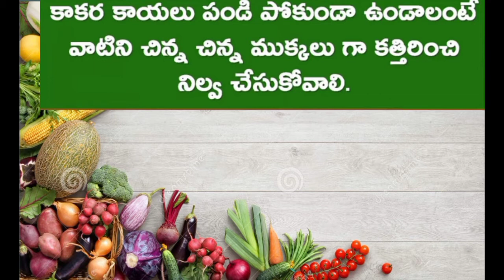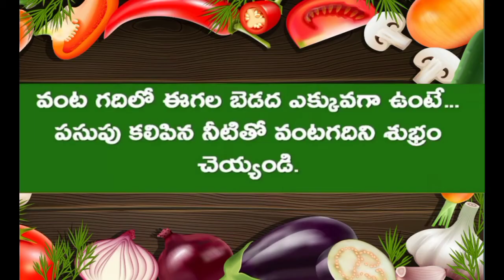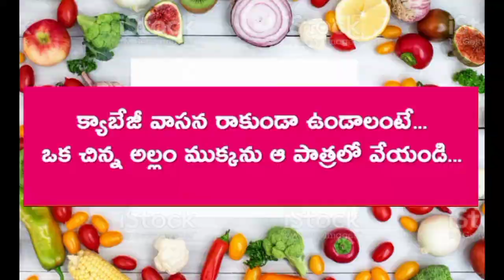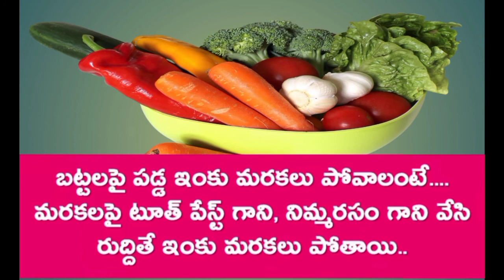వంటింటి చిట్కాలుKitchen tips#very useful tips to all women's👍🍽️